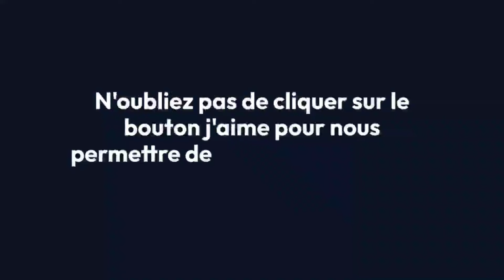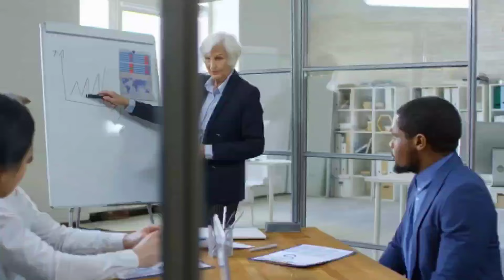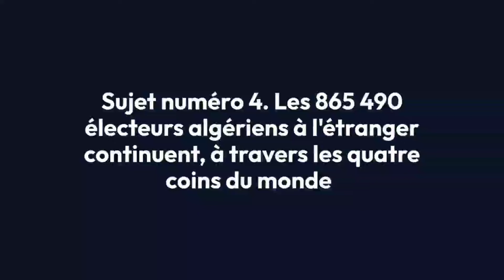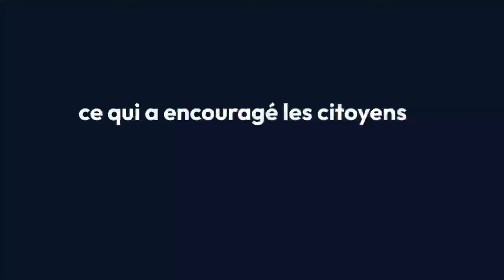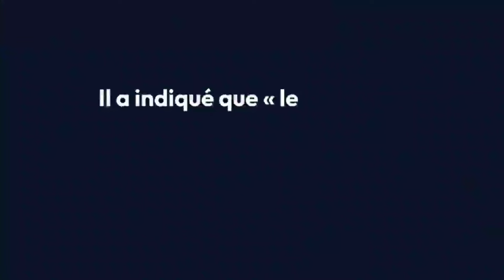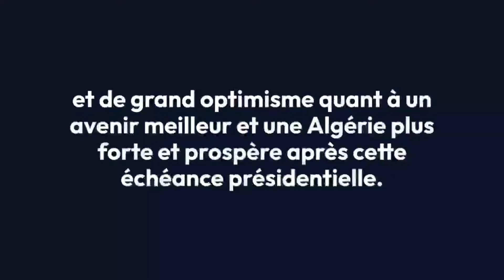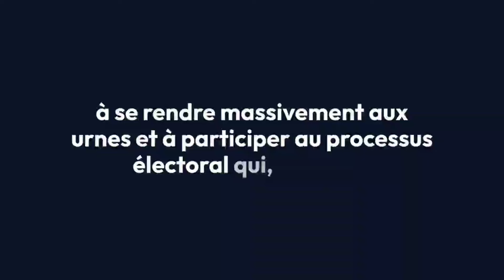🇩🇿 🇸🇦 Révolution de l'eau en Algérie : Les projets de dessalement qui changeront la donne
🛑 Sujet numéro 1 :
Safia Djelal offre une 4ème médaille d’or à l’Algérie

Sujet numéro 2 :
Saihi dévoile les chiffres de natalité en Algérie : baby-boom ou déclin démographique ?

Sujet numéro 3 :
Eau de mer dessalée : l’Algérie leader en Afrique et 2e au monde arabe après l’Arabie Saoudite

Sujet numéro 4 :
NOTRE DIASPORA RÉPOND MASSIVEMENT À L’APPEL DE LA PATRIE : « Je vote pour bâtir mon pays »